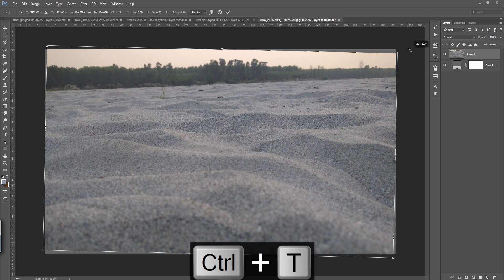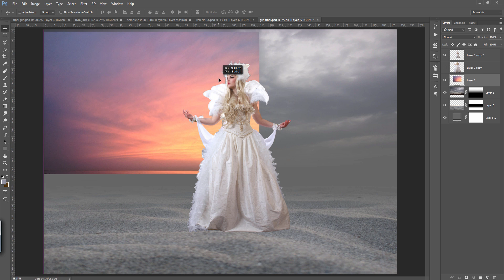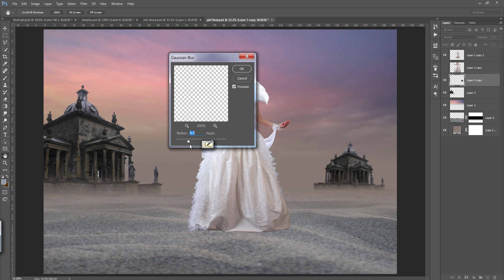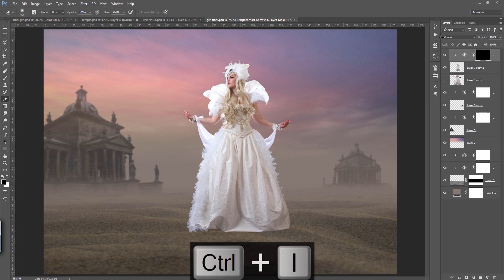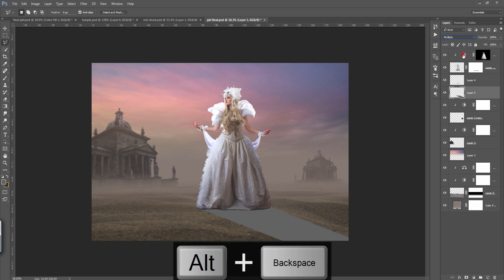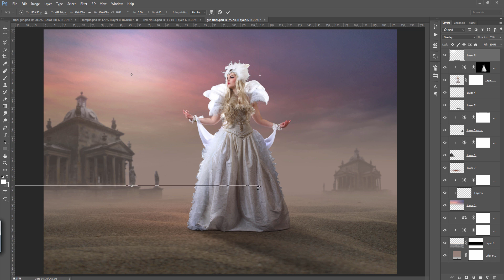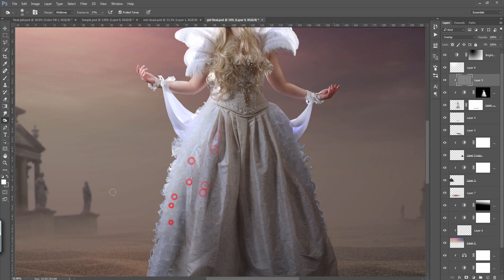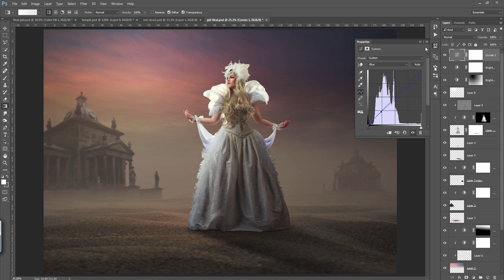Photoshop Tutorial | Photo Manipulation Lost in Desert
In this photoshop tutorial i used golden light effect on model to creae seamless photo manipulation.